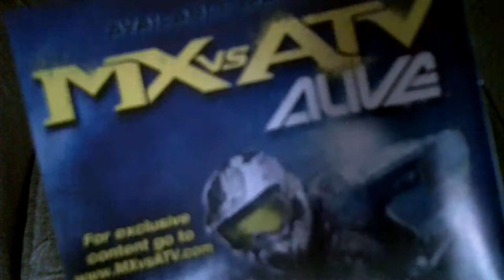sonic unboxing brunswick bowling unboxing and a mystery unboxing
haha chris